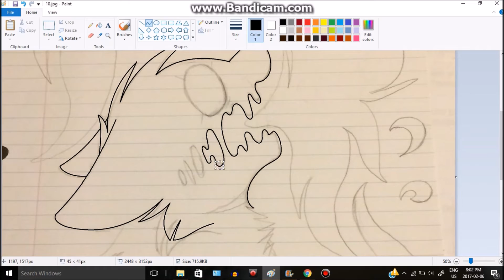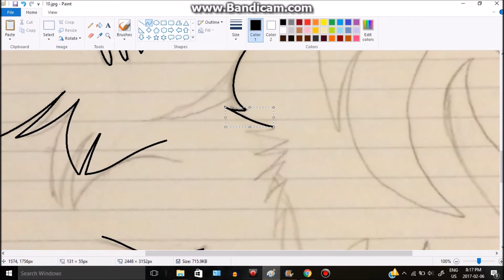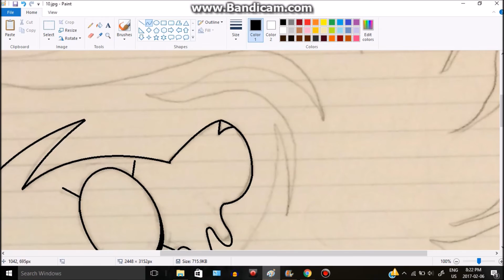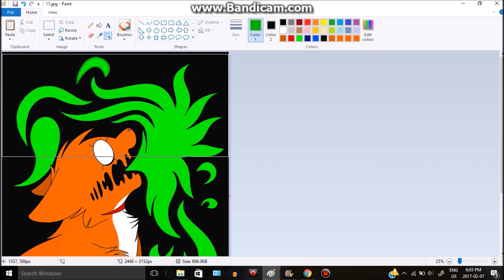The Devil Within | Speedpaint | Blaze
SPEEDPAINTS FOR DAYS!

Since I've just gotten my laptop back, I'm working extremely hard to finish everything. For now, I'm just gonna upload speedpaints and memes until I've finished my HUGE projects. :D